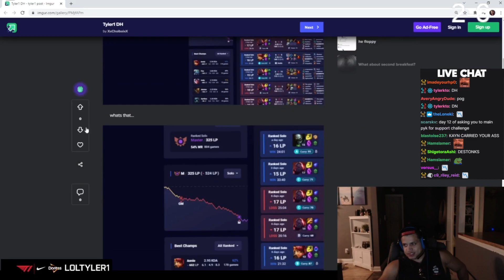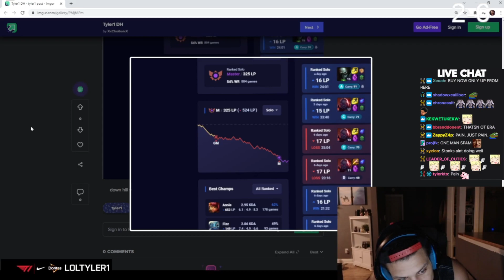Tyler1 realised something